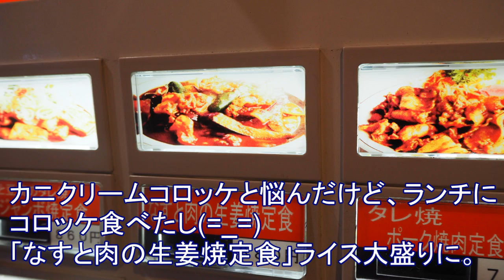大盛！池袋で常連の多いガッツリ系の定食屋！『洋包丁 池袋店』「なすと肉の生姜焼定食大盛」を食べた！今回も美味しい！はずれがない！東京・池袋